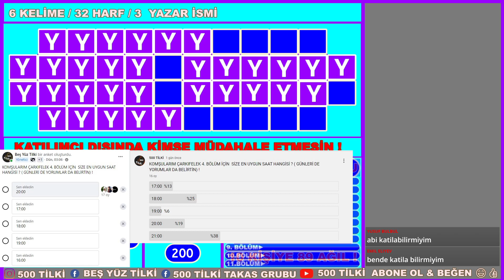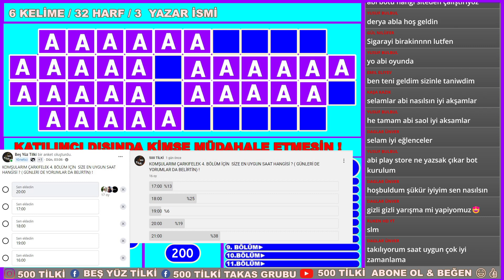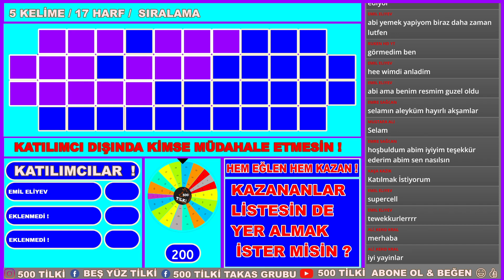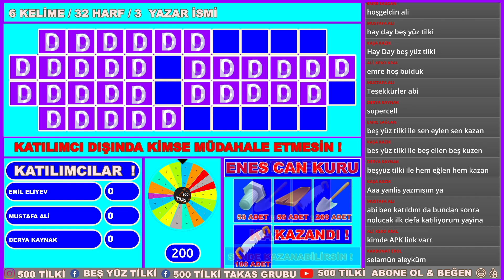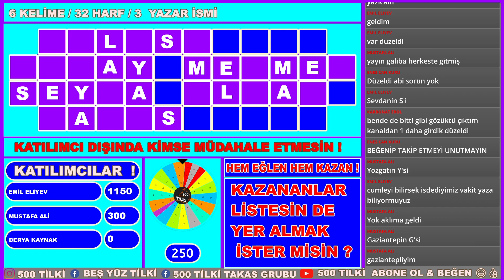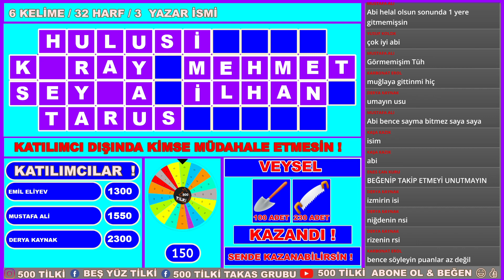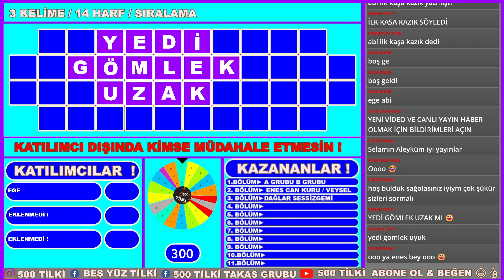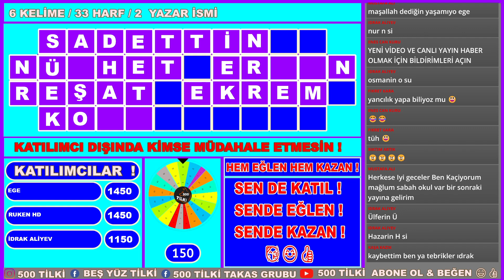TEŞEKKÜRLER SUPERCELL & HAY DAY 🥳😊👍│HAY DAY & 500 TİLKİ​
HERŞEYE RAĞMEN YAŞAM RENKLİ DİYEN KOMŞUM BİZ HAY DAY'I NASIL DAHA EĞLENCELİ HALE GETİREBİLİRİZ DİYE SÜREKLİ ÇALIŞIYORUZ. ÇALIŞMALARIMIZ SONUCUNDA BİZİMLE BİR OLAN KOMŞULARIMIZLA HEM EĞLENİYOR HEMDE BÜYÜYORUZ GELİŞİYORUZ. SENDE BEN HAY DAY 'DA HIZLI YOL ALMAK İSTİYORUM, EĞLENEREK OYNAMAK İSTİYORUM DİYENLERDENSEN DOĞRU ADRES BURASI,ÇÜNKÜ HAY DAY HAKKINDA BİLMEDİĞİN O KADAR ÇOK ŞEYİ BURADA BULACAKSIN Kİ BİR OYUN NASIL EĞLENCELİ OYNANIR SENDE ANLAYACAKSIN.
►ETKİNLİKLERİMİZ
►MİSAFİR ETKİNLİĞİ
►GENİŞ KİTLE ETKİNLİĞİ
►ÇARKIFELEK ETKİNLİĞİ
►İKRAM ETKİNLİĞİ
►KOMŞU EVDE MİSİN ?
BİZİ ŞURALARDAN DA TAKİP EDEBİLİRSİNİZ. !